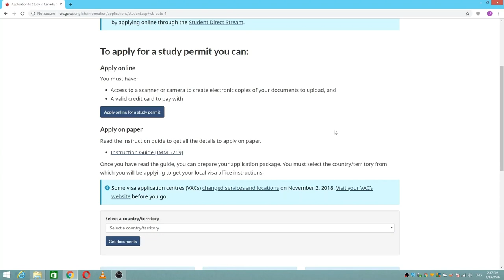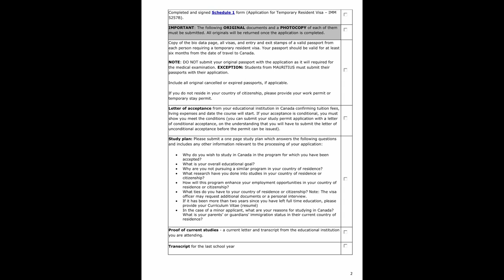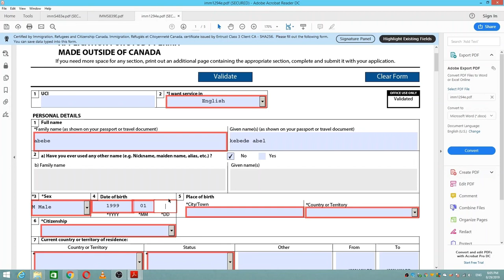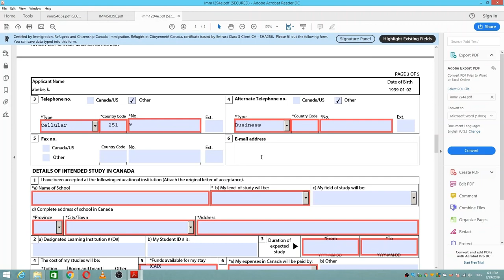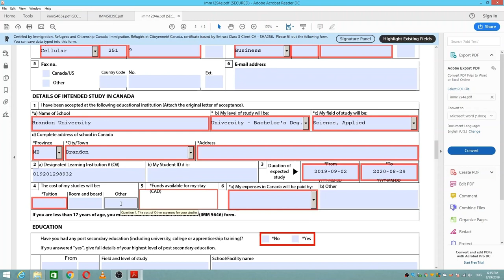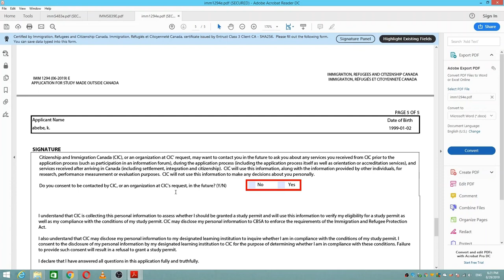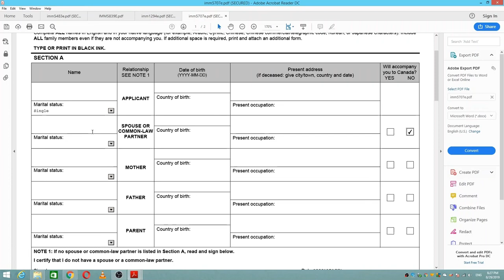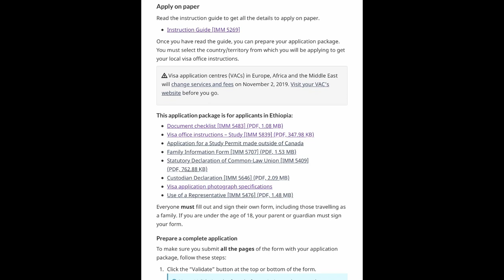Filling out Canada Student Visa Forms By yourself!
This is step by step guide to fill forms for Canada Study permit application.